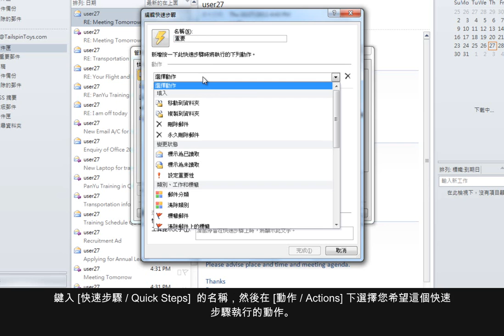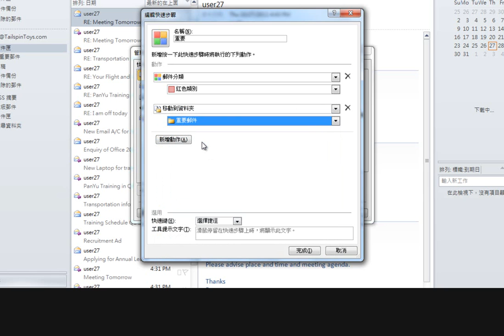善用快速步驟 簡化Outlook 2010重複動作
Outlook 2010可以把發出處理電郵的繁複動作自動化，減少不必要工序。它本身有不少預設快速步驟（Quick Steps），您亦可按需要自訂。只要選擇「快速步驟」群組，然後按「快速步驟」庫內「新增」按鈕，選擇清單中適合動作類型，或按「自訂」，鍵入快速步驟名稱，然後在「動作」中選擇要執行的動作，要加入其他動作，只需按「新增動作」按鈕便可，最後按「完成」和「確定」按鈕，它便會馬上在清單上出現，以後用滑鼠一按便會代為執行指定動作。